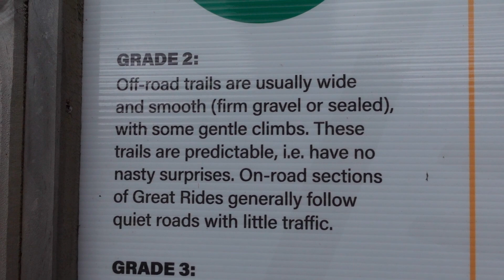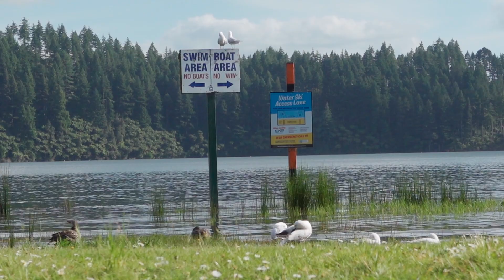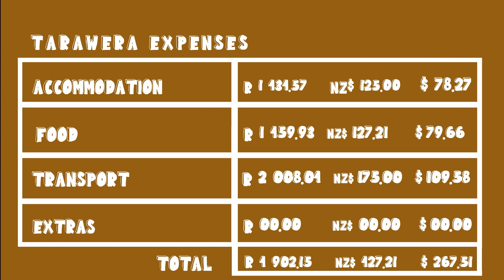Don't do what I did... | Lake Tarawera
Greetings from our South Africa! Our first experience Bikepacking Was...

Who are Sarah and Marek!?
Two South African beans who set off on a world venture at probably the worst time ever 😷 Oct 2020. We worked HARD to make our travel dreams come true and enjoyed filming and making videos along the way. GET THIS! Some awesome people from around the globe enjoyed our amateur videos enough to join the crew 🤩 Now we’re hoping to turn this travel and filming thing into our full-time gig! Who knows what the future may hold but we are chasing after a life full of adventure and willing to go the extra mile to see our dreams come true!